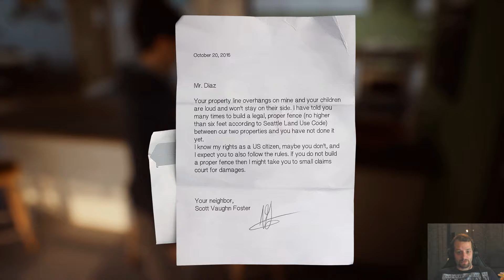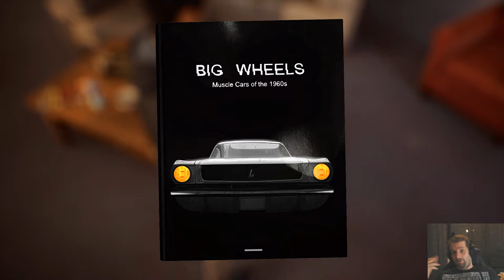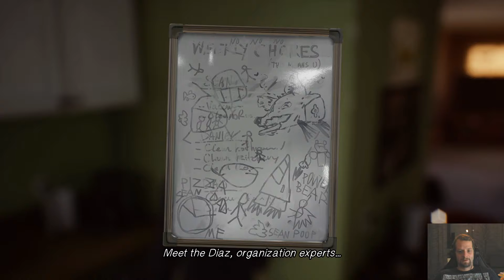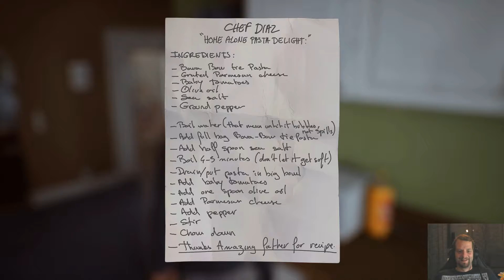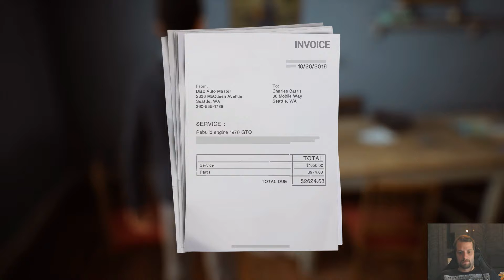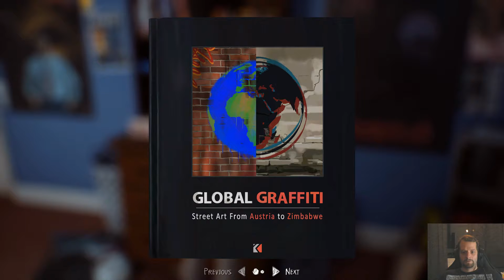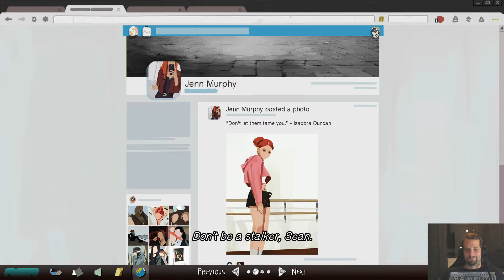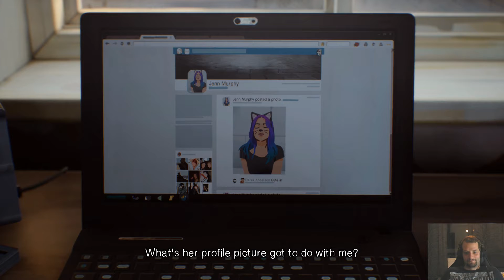Life is strange 2 Episode 1 Part 1